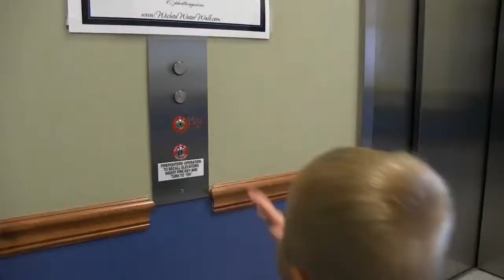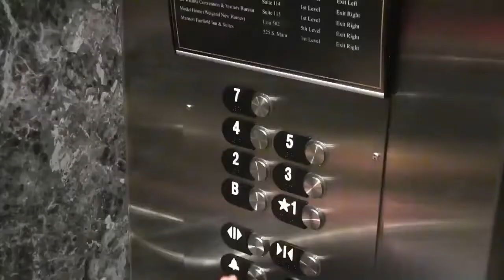WHAT A TALENTED LITTLE BOY